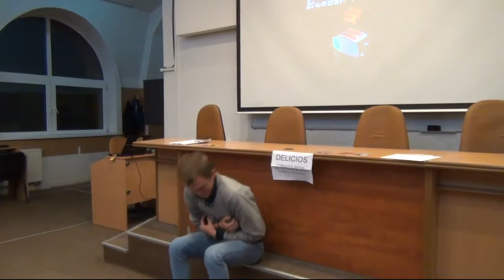Ioachim Campean - Discurs improvizat 17.09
Ofera-i un feedback pozitiv celui mai neastamparat copil de la gradinita.